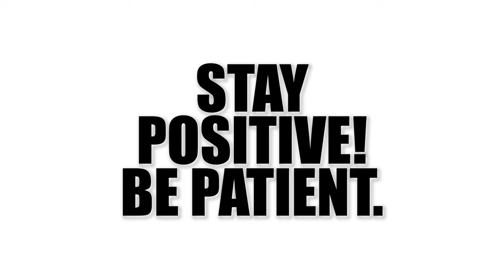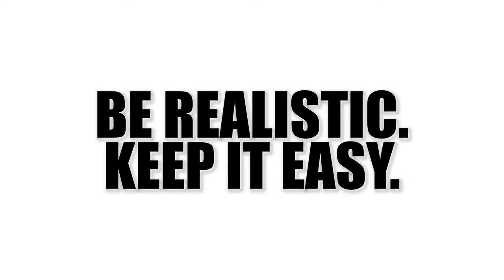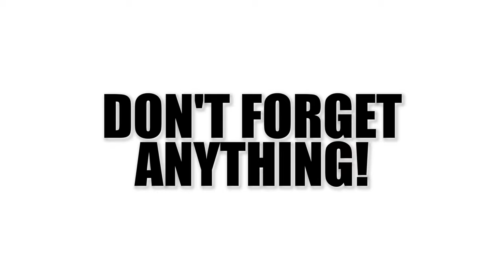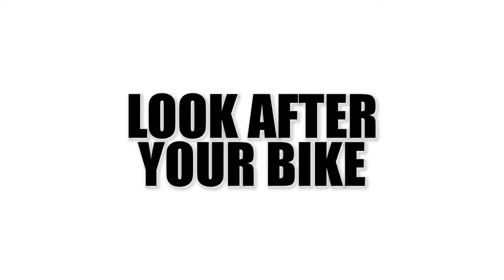HOW TO CYCLE FURTHER | AUDAX ENDURANCE TIPS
- Camping Stuff -
Inertia X Frame Sleeping Pag
Naturehike Mongar 2 Person Tent
Vango Microlite 300 Sleeping Bag
Sea to Summit Reactor Plus Compact Themolite Mummy Liner
Collapsible Non-stick pan
Sea to Summit Collapsible Bowl
Camping Windshield

- Cycling Stuff -
6 pack of GT85 Spray Lube

GoPro Hero 6 Black
GoPro Hero 5 Black for Helmet cam
ProStandard Grill Mount (mouth mount)
Amazon Basic Lightweight Tripod with bag
Neewer LED Dimmable Light Panel
Lavalier Lapel Microphone